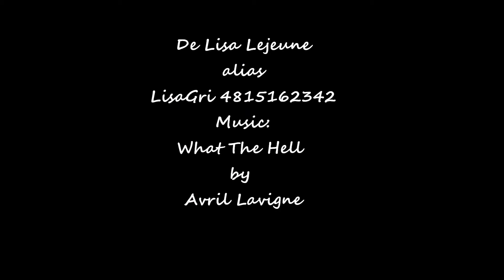HD Tribute to Daniel Faraday / Jeremy Davies LOST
I made a video about Jeremy Davies. Daniel Faraday on Lost.